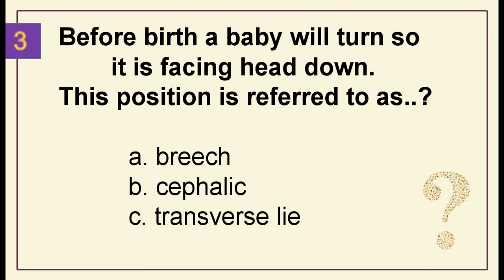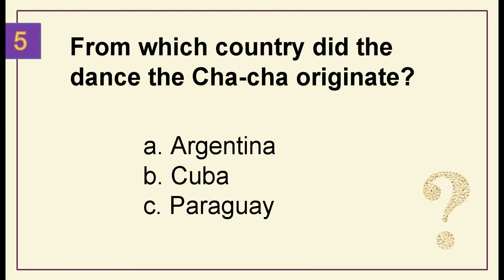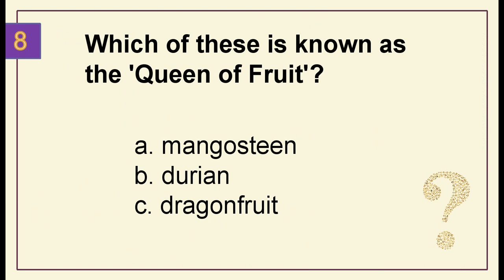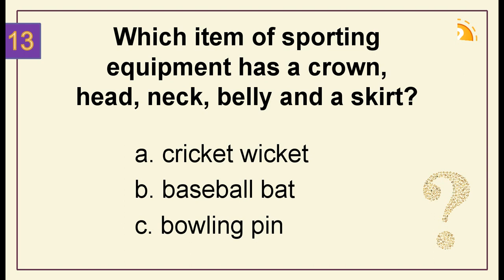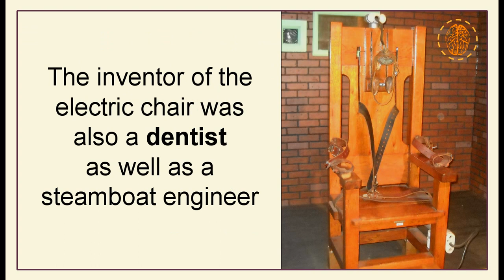15 Trivia Questions (General Knowledge) #5 ⭐ | General Knowledge Questions & Answers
Welcome to this series of General Knowledge Trivia 🌍

Please enjoy the fascinating & colourful mix of anything and everything trivia from around the world, through history and into the future. Expect to learn a lot with trivia from geography, science, popular culture, language, food and drink and the world of art to name just a few.

1. 'What Do You Know? 1000 Trivia Questions to Test Your General Knowledge'

2. 'What Else Do You Know? 1000 Trivia Questions to Test Your General Knowledge'